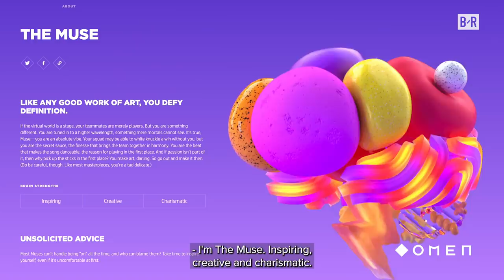Josh Hart Uses Gaming to Help with his NBA Life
Josh Hart chops it up with Kris London about how gaming has helped his NBA career